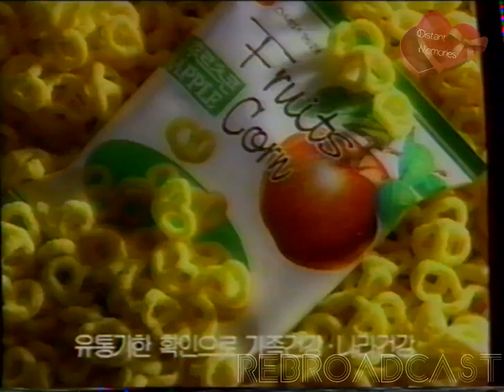룰라(Roo'ra) - 『1996年06月16日「TV전파왕국」【스타초대석】』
소스 : 비디오테입